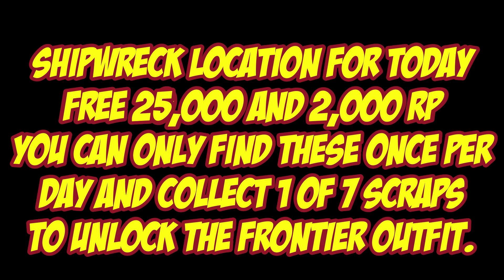Shipwreck Location For July 4th 2024 | GTA 5 Online | Los Santos Tuners DLC